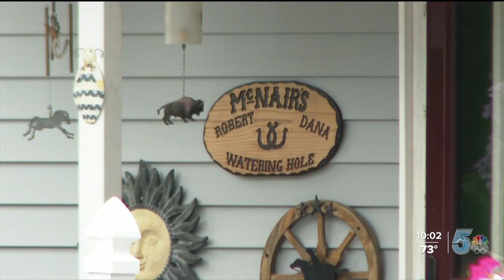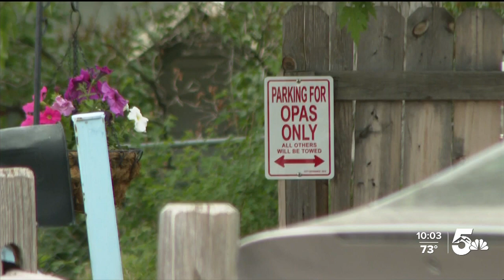Day care provider arrested following death of infant at in-home operation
Deputies with the El Paso County Sheriff's Office have arrested a woman providing day care services inside a home following the death of an infant earlier this year.